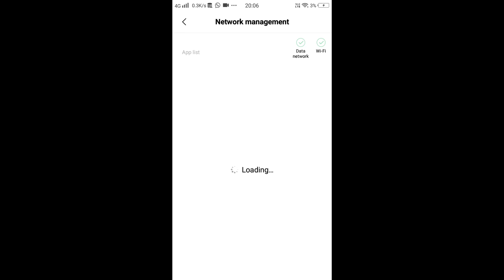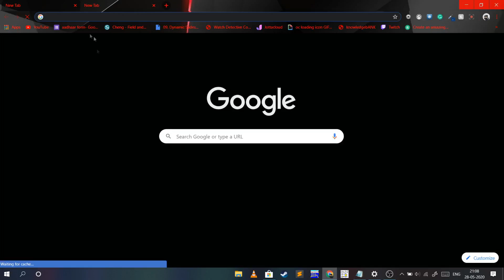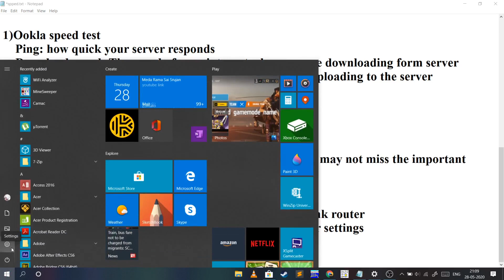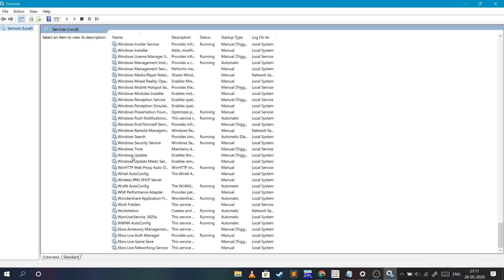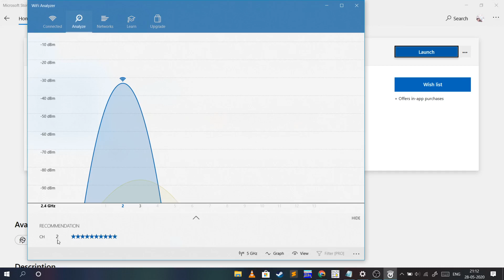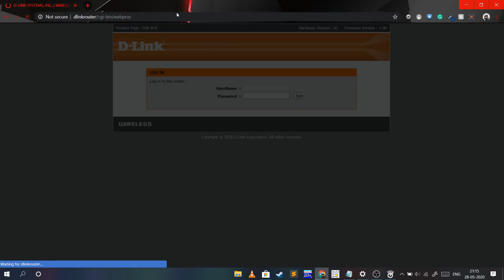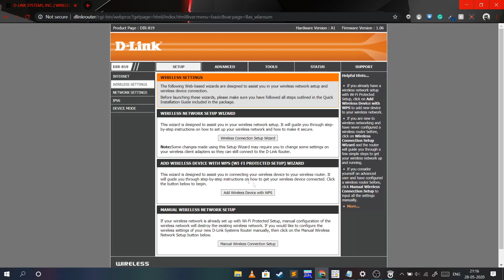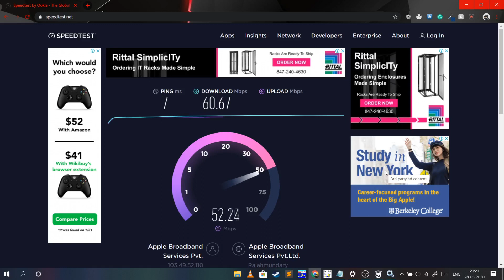HOW TO GET A BETTER NETWORK CONNECTION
Hope all are fine | STAY HOME | STAY SAFE